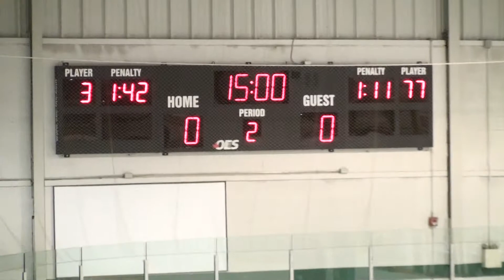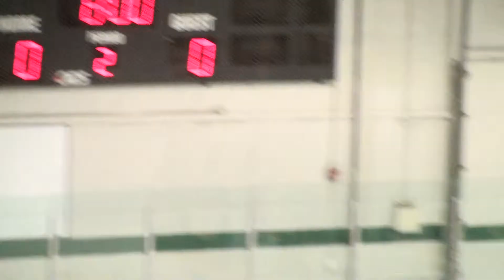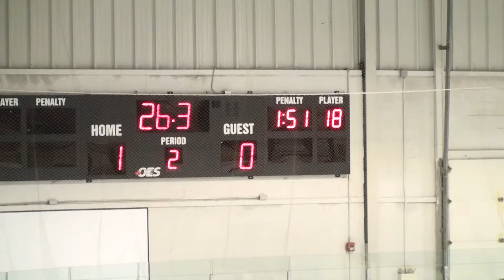20160228P_Gm4_AT - P2